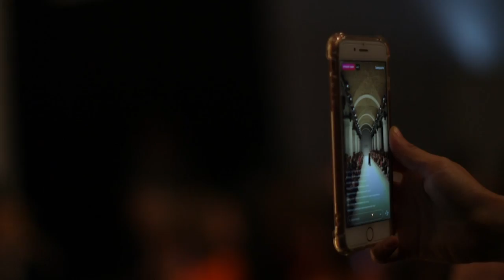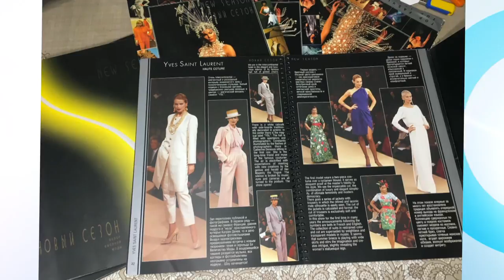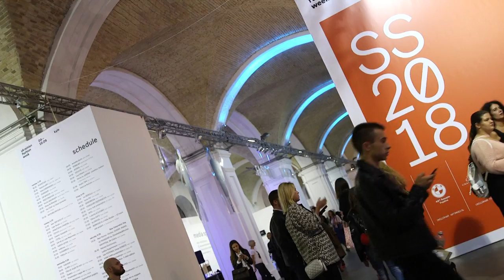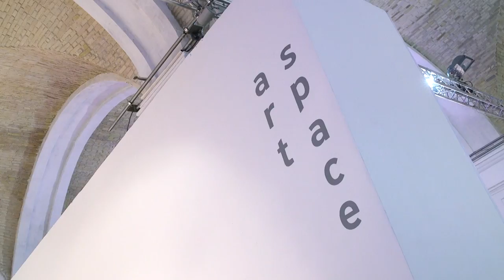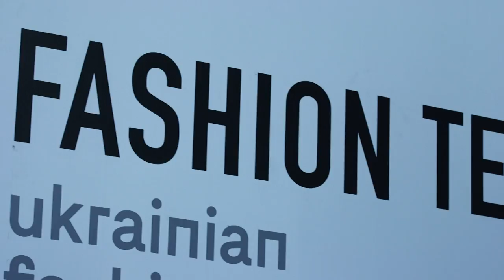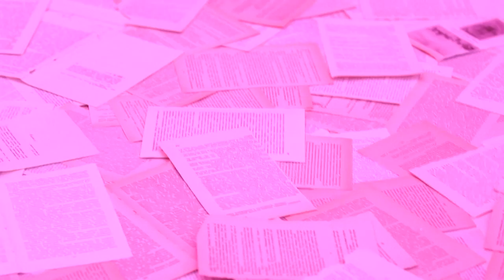GLOSS. Ukrainian fashion week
В специальном выпуске программа GLOSS побывала
на юбилейной украинской неделе прет-а-порте, которой исполнилось 20 лет.
Расскажем несколько интересных фактов, как зарождался модный ивент. Познакомимся с организаторами, участниками и гостями модного марафона.
Увидим показы украинских модельеров. Вспомним какой была Ukrainian fashion week 20 лет назад?